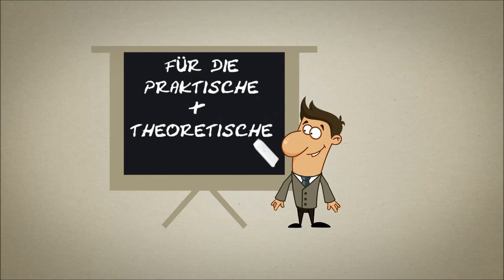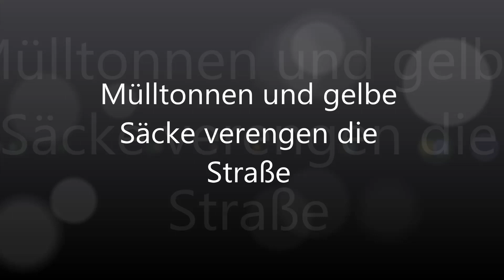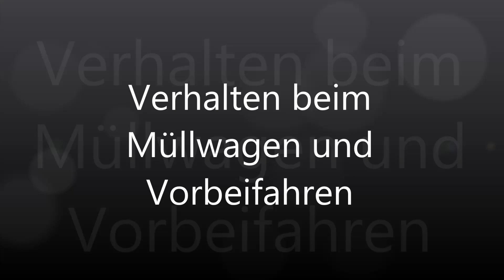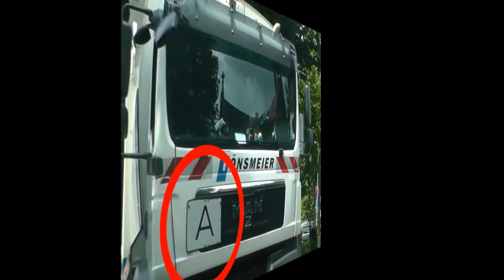Verhalten bei Mülltonnen und der Müllabfuhr - Problem Prüfungsfahrt - Fahrstunde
Durch das Verengen von Mülltonen und gelben Säcken wird euch das Fahren in den Fahrstunden und vor allem in eurer Prüfungsfahrt zusätzlich erschwert. Wenn dann noch der Müllwagen auftaucht ist das Choas manchmal vorprogrammiert. Es kommt immer wieder mal vor das diese Situationen die führerscheinprüfung kosten! Nach diesem video seit ihr auch bei diesem Thema top-fit!

Link zum Gratis-Geschek (Pdf datei mit allen technischen fragen und Antworten zur praktischen Prüfung)